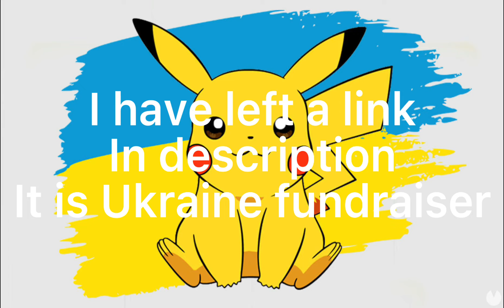There is a donation link in description to donate to Ukraine